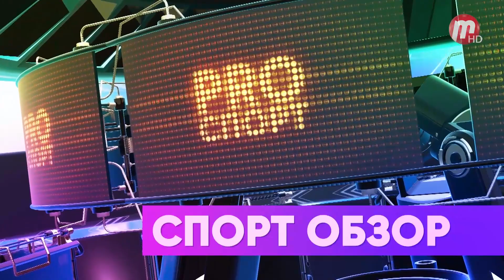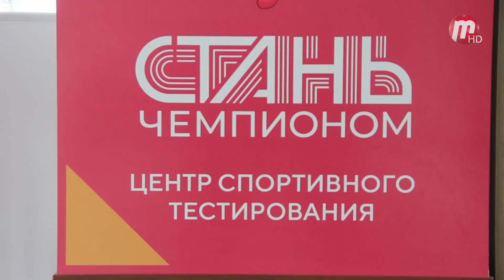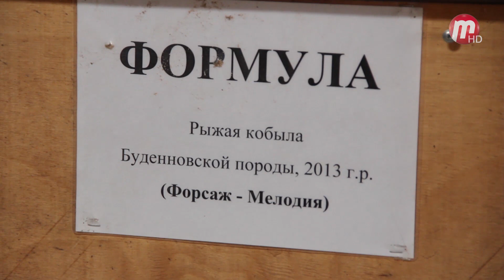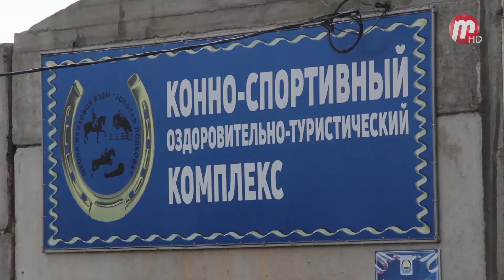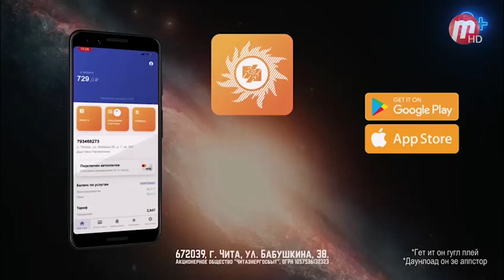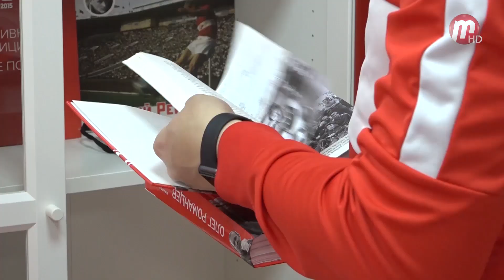«Pro спорт» (выпуск от 14.04.2022)